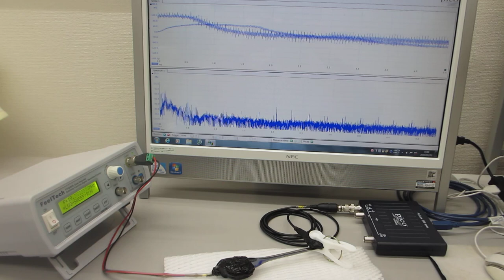超音波プローブの音響特性に基づいた、発振制御実験（スイープ発振条件の最適化技術）